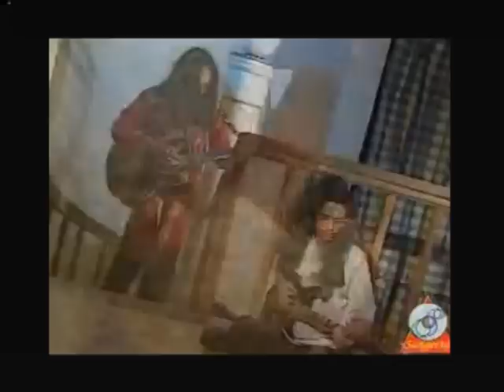Amay Ato dukkho dili bondhu re bondhu... pantho mahedi